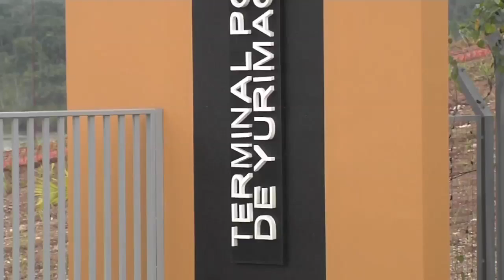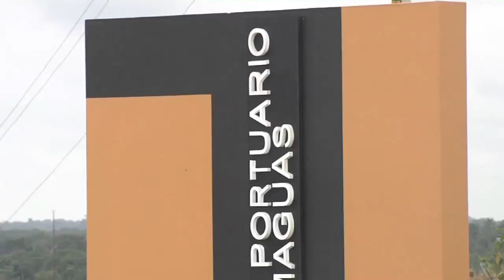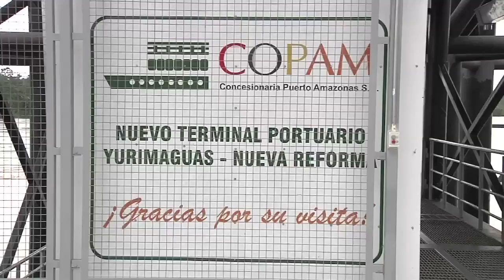Inauguración de la I Fase del Terminal Portuario de Yurimaguas.